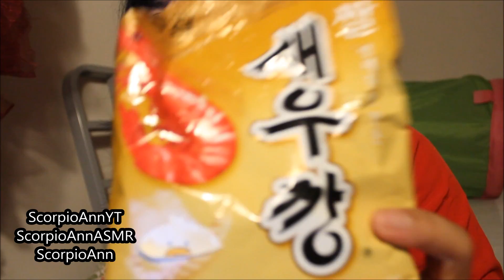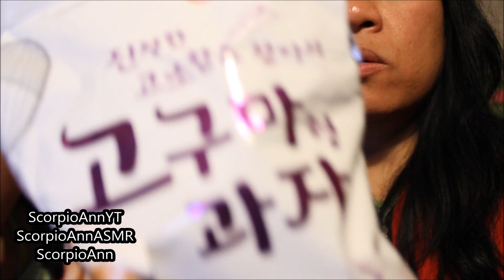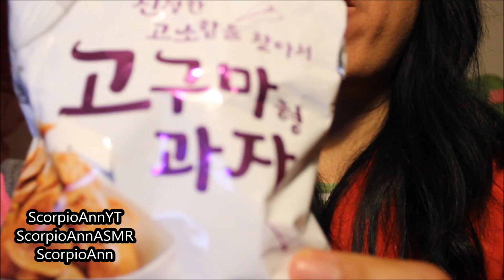ASMR Mukbang Free Korean Chips and Crackers Artandbeautyfreak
Hi guys! The train didn't come and Maria and I had to take the bus and when we came home we pigged out. I hope this video is relaxing and entertaining you. We had fun making it. Love, Ann